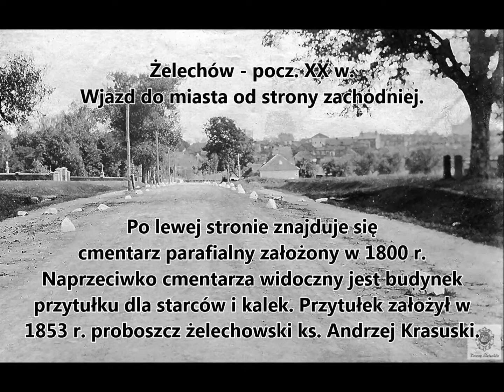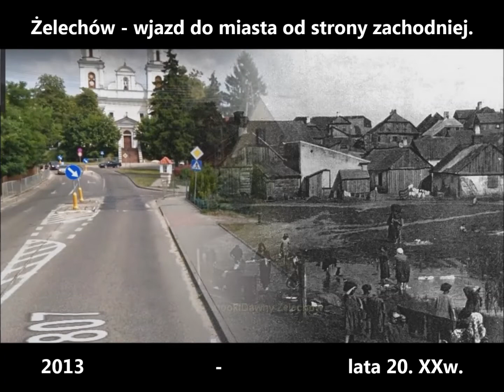"Żelechów dawniej i dziś" cz.31 "Wjazd do miasta od strony zachodniej".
Zapraszam do oglądania cyklu filmików poświęconych dokumentowaniu zmian, jakie zaszły na przestrzeni lat w naszym mieście. Odcinek trzydziesty pierwszy obrazuje, jak przez ponad 100 lat, zmienił się wygląd drogi wjazdowej do miasta od zachodu.